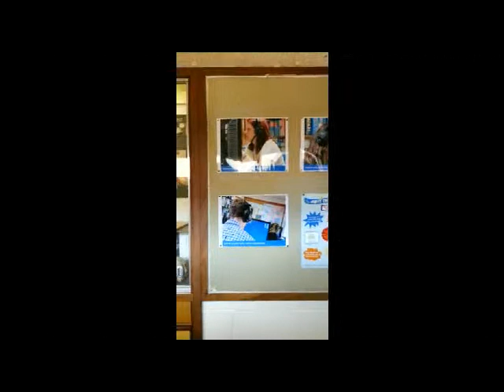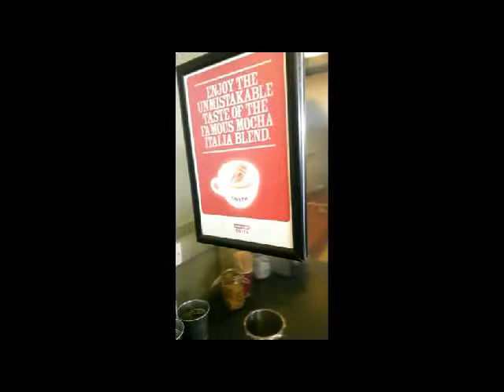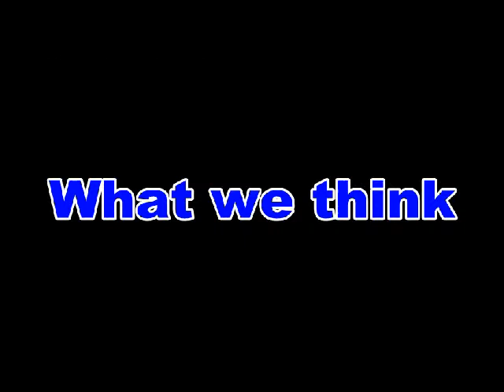Henley College Advert 2015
The Henley College advert 2015 pady day